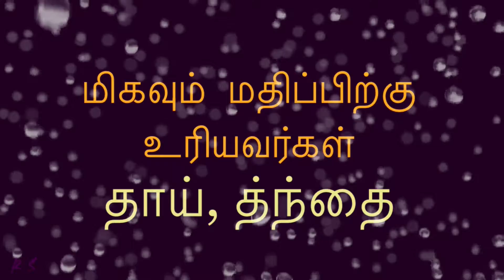Tips to be a “Human”